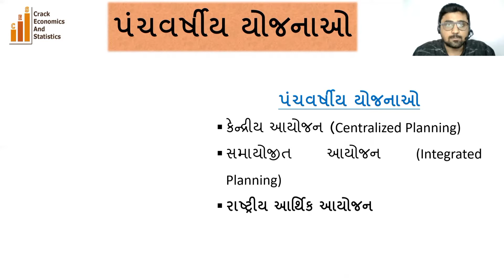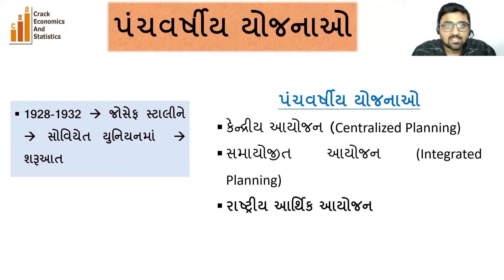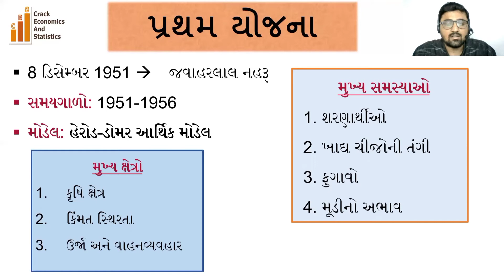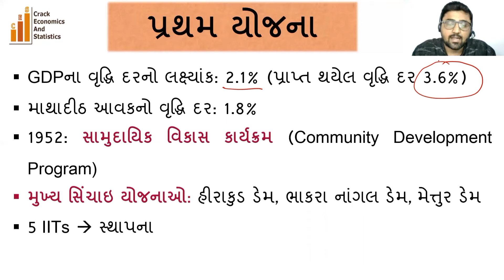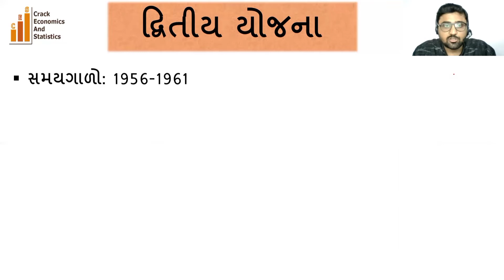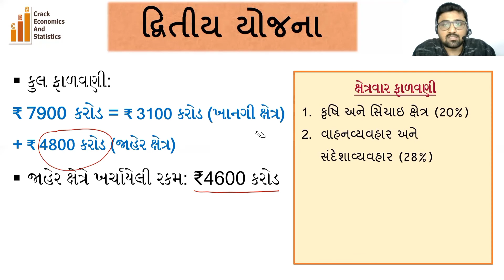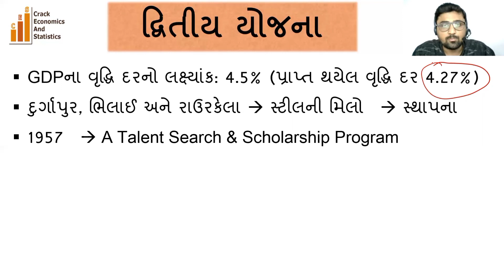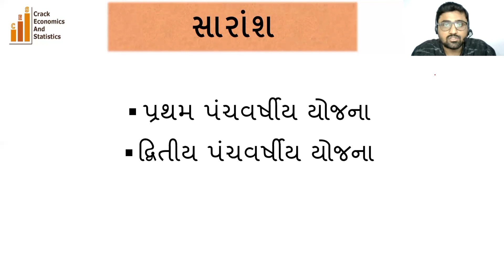પ્રથમ અને દ્વિતિય પંચવર્ષીય યોજનાઓ || પ્રો. આત્મન શાહ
આ વિડીયોમાં પ્રથમ અને દ્વિતીય પંચવર્ષીય યોજનાઓ વિષે ચર્ચા કરી છે. પ્રથમ યોજના હેરોડ-ડોમરના આર્થિક વૃદ્ધિના મોડેલ ઉપર આધારિત હતી જ્યારે બીજી યોજના એ પી. સી. મહાલનોબિસના મોડેલ ઉપર આધારિત હતી.